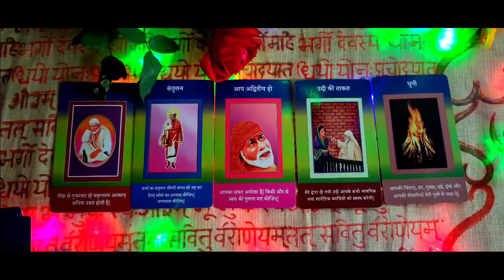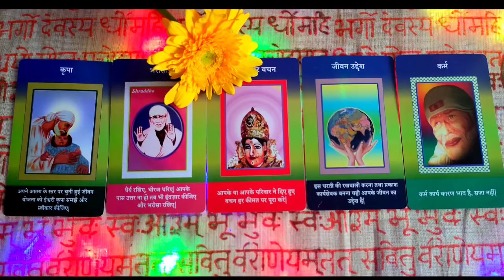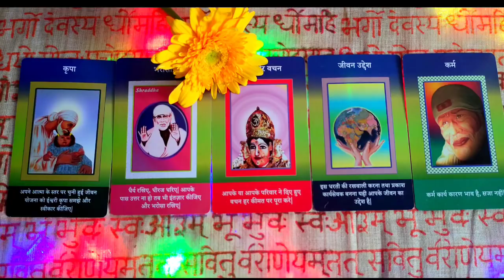tarot card reading in hindi | 2021 साईं बाबा संदेश, guidance for you,💕 timeless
tarot card reading in hindi | 2021 साईं बाबा संदेश, guidance for you, God Angel messages 💕 timeless

1🌹02:58
2🌻10:00